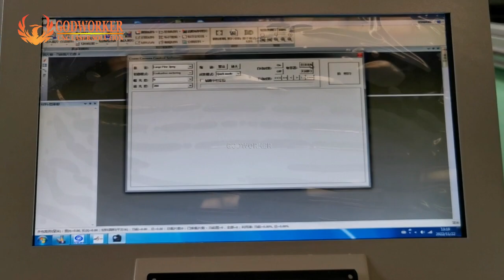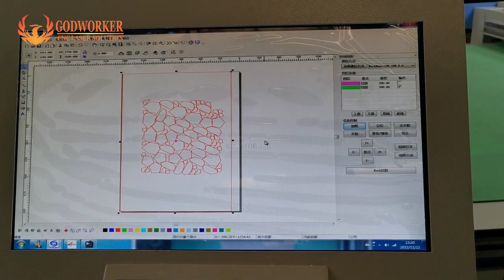double gantry two heads digital oscillating cutting machine with auto feeding and camera projector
Godworker CNC auto feeding digital leather cutting machine is a new all-in-one multi-function cutter plotter machine for cutting genuine natural leather, fur, PU artificial leather.
The machine equipped with capturing camera can realize edge & flaw identification then transfer the picture to electronic pattern immediately, then accurate clean and smooth cutting after quickly automatic nesting witch is included in our software.

Caroline
Jinan Godworker Machinery Co.,Ltd